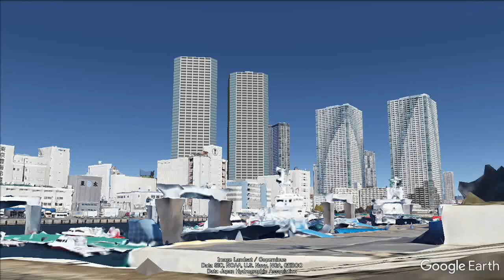東京 再開発 妄想MAP「豊海地区第一種市街地再開発」の風景を妄想する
今回は「豊海地区第一種市街地再開発」の風景を妄想します。
資料を基に妄想作成しています。
外観は正確なものではありません。